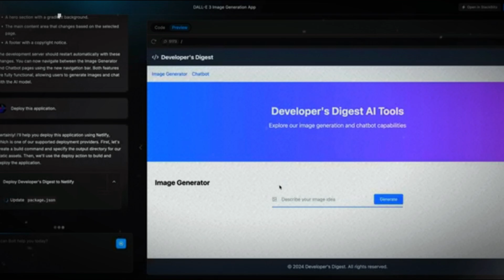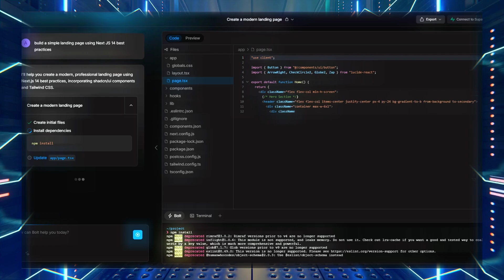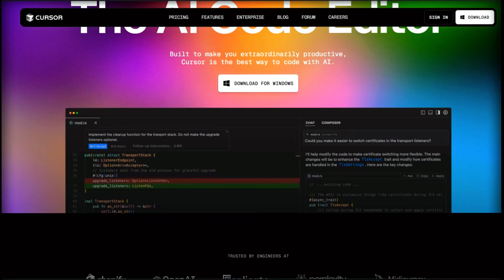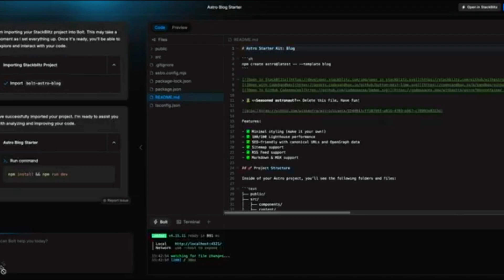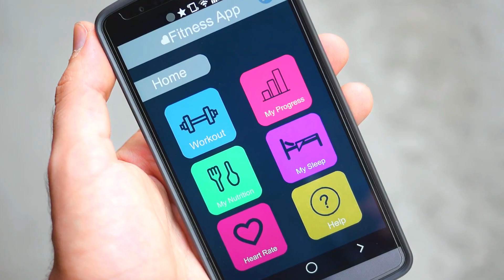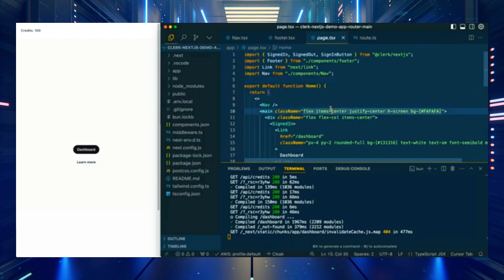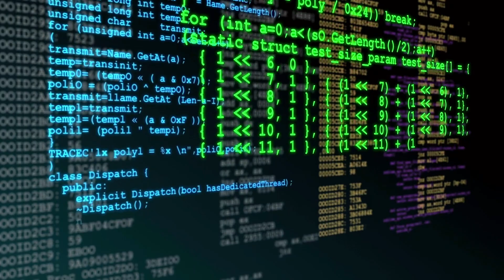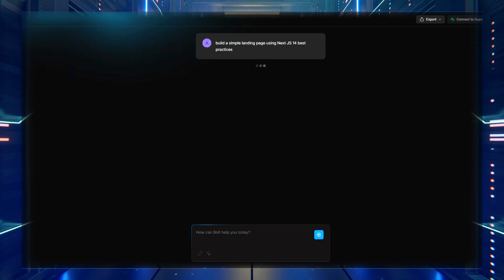How to Use Bolt.New AI Coding Tool | Full Beginners Guide...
Bolt is making big steps in the world of AI-assisted coding. People are calling it a Cursor AI killer and a game-changer for both developers and non-developers alike. Unlike many other AI coding assistants, Bolt AI is designed to make prototyping faster and easier than ever before. Some users claim they can build a fully functional prototype in less than 20 minutes—without needing extensive technical knowledge.

So what exactly is Bolt AI, and how do you use it effectively? This guide will walk you through everything you need to know, from setting up Bolt AI to building and deploying real-world projects using its AI-driven capabilities. Whether you're a seasoned developer looking to speed up your workflow or a non-technical founder trying to bring an idea to life, Bolt AI has something to offer.

Explainer video's on all kind of topics.